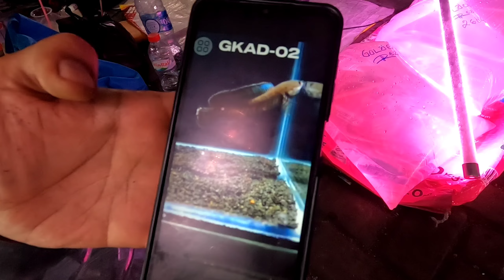ADA CHANNA YANG SPESIAL DI LAPAK BANG RAMA !!! UPDATE HARGA IKAN CHANNA DI JATINEGARA TERBARU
Hallo guys
Tonton sampai habis ya guys, jangan di skip agar tidak ketinggalan informasinya.

"SALAM SATU HOBBY IWAK AMIS"

Channa adalah sebuah genus ikan predator dalam keluarga channidae yang berasal dari habitat air tawar. buat pecinta ikan hias air tawar khususnya pecinta ikan channa harus tau update harga ikan hias termasuk update harga ikan channa di jatinegara, berikut salah satu review harga ikan channa di jatinegara terbaru.